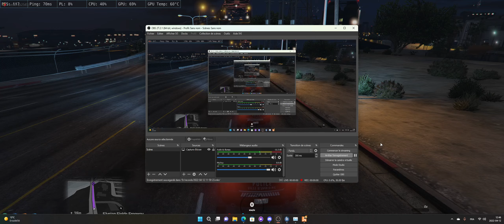taurus crinqué dans lfond